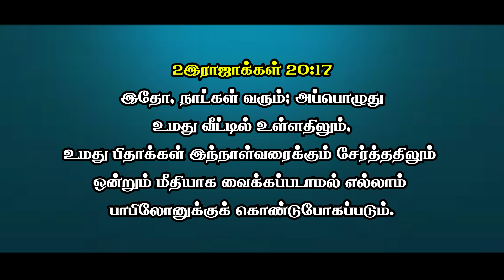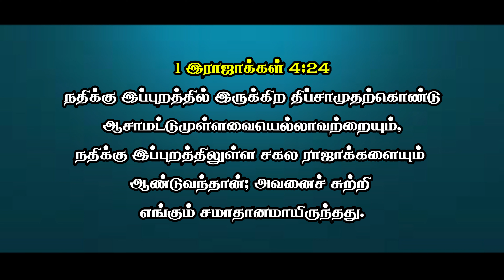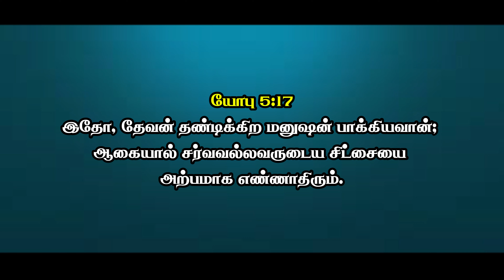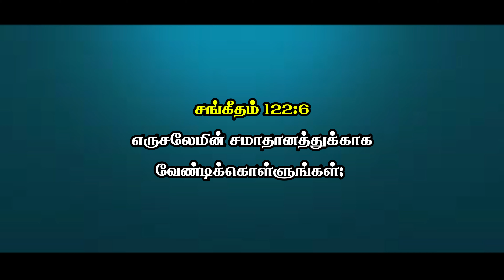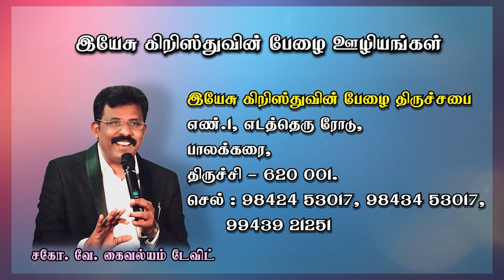பிள்ளைகளின் சமாதானம் பெரிதாயிருக்கும்...